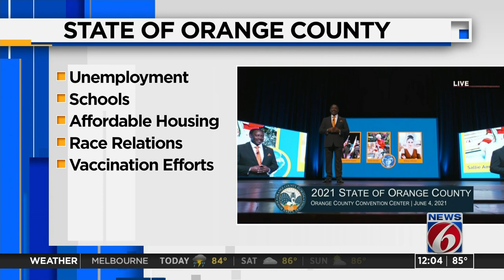Orange County Mayor Jerry Demings eyes future in State of the County address